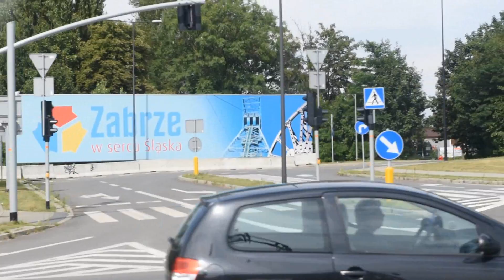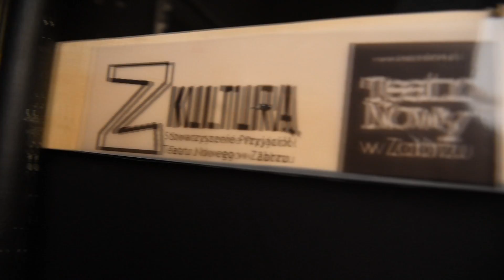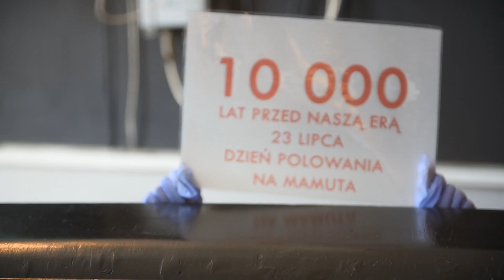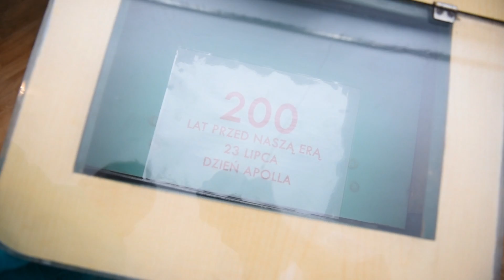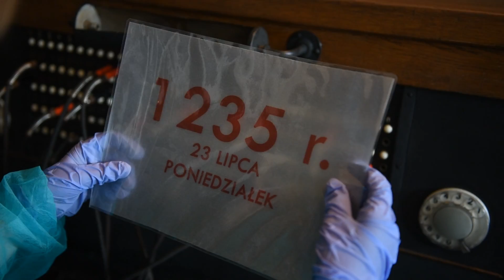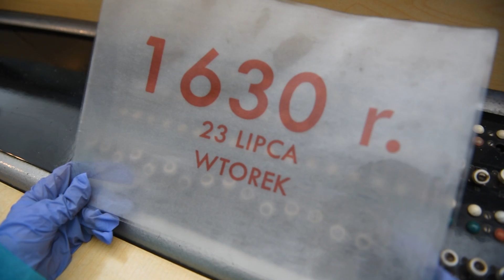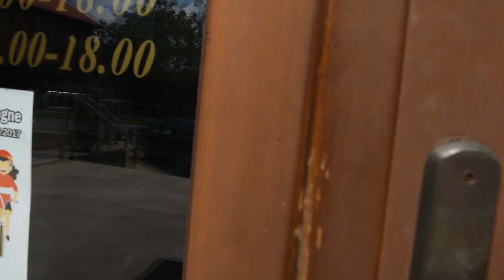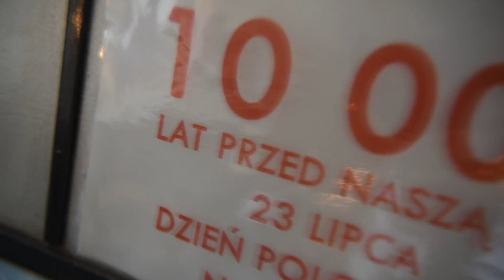POWRÓT - Lato z Teatrem Nowym w Zabrzu 2017 (turnus II)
Film grupy promocyjno-dziennikarskiej wakacyjnych warsztatów LATO Z TEATREM 2017 organizowanych przez Stowarzyszenie przyjaciół Teatru Nowego z Kulturą w zabrzańskim Teatrze Nowym. Grupa prowadzona przez Pawła Janickiego